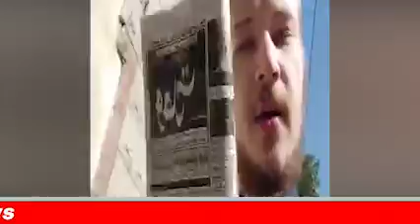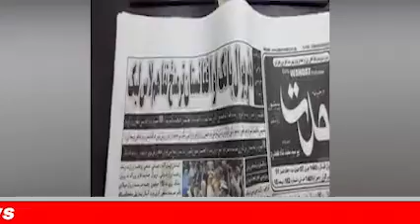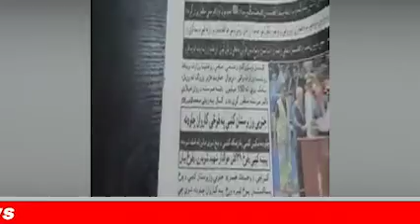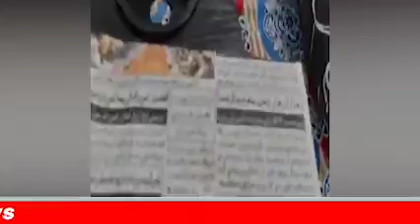An Australian V Loger Jesper On Wahdat News